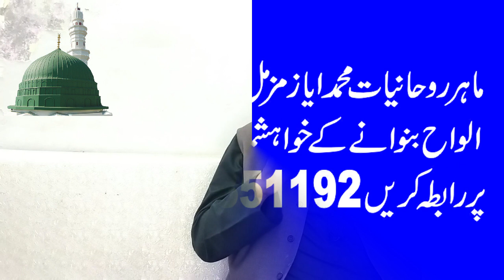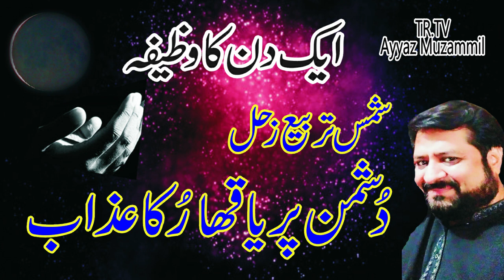Ya Qaharu Ka Wazifa || Dushman Par Ya Qaharu Ka Azab || Qurani Ayat Se Mushkilat Ka Hal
Assalam O Alaikum
About This Video
Difference Of Time Multan To Other City
Toba Tak Singh +16. Rawalpindi ,Islamabad +08... Peshawar +13. Sialkot+02. Quetta+30. Lahore+03. Karachi+32. ajk Muzaffarabad+6. jmuu 00..
اکتوبر30 بروز ہفتہ2021 ئ  شمس تربیع زحل
ساعت اول :۔ دوپہر 01:11تا 02:07 ساعت دوئم:۔ رات 08:00تا09:04ساعت سوئم :۔ رات11:11تا12:15
دین اسلام میں مخالف یا دُشمن کو معاف کرنے کا بہت بڑا اجر ہے اگر دُشمن ابو لہب و ابو جہل جیسی خصلت کا ہو تو اس کو لازمی سزا ملنی چاہیے کچھ لوگوں کی ذہنیت اس قسم کی ہوتی ہے کہ ان کی فظرت میں ہر کسی کے لئے بغص و میل ہوتا ہے وہ ہر شخص کی کامیابی میں رکاوٹ ڈالتے ہیں ہر ایک کی ٹا نگیں کھینچتے نظر آتے ہیں جس جگہ انکو نا کامی کا سامنا کرنا پڑ جائے تو یہ لوگ اپنی انا کا مسئلہ بنا کر بغص و عداوت دل میں رکھ کر دشمنی پر اتر آتے ہیں۔اس قسم کے لوگ ہر جگہ ہر معاشرے میں پائے جاتے ہیں۔ایسے لوگوں کوسبق سیکھانے کے لئے بزرگوں نے یہ خاص ورد خاص موقع پر بتایا ہے کون سا ورد ہے کون سا موقع ہےیہ جاننے کے لئے دئے لنک کو کلک کریں بہت معلوماتی ویڈیو ہے ۔اپنے خیالات کا اظہار کمنٹ میں ضرور کریں ۔وڈیو کو لائک بھی کرین اگر اب تک آپ نے ہمارا یو ٹیوب چینل سبسکرائیب نہیں کیاتو ابھی سبسکرایئب کریں۔
اس وڈیو کو دیکھنے کا لنک یہ ہے۔
इस्लाम में किसी विरोधी या दुश्मन को माफ करने का बड़ा इनाम है। अगर दुश्मन अबू लहब और अबू जहल के समान चरित्र का है, तो उसे दंडित किया जाना चाहिए। द्वेष और दुश्मनी है। वे हर व्यक्ति की सफलता में बाधा डालते हैं। हर किसी की टांग खींचते नजर आते हैं। जहां कहीं भी असफलता का सामना करते हैं, वे अपने दिल में दुश्मनी और दुश्मनी बना लेते हैं। इस तरह के लोग हर समाज में हर जगह पाए जाते हैं। ऐसे लोगों को सबक सिखाने के लिए बड़ों ने यह विशेष शब्द एक पर बताया है विशेष अवसर। यह जानने के लिए दिए गए लिंक पर क्लिक करें कि कौन सा शब्द कौन सा अवसर है। यह एक बहुत ही जानकारीपूर्ण वीडियो है। टिप्पणियों में अपने विचार व्यक्त करना सुनिश्चित करें।
इस वीडियो को देखने के लिए लिंक यहां दिया गया है।
There is a great reward in Islam for forgiving an opponent or an enemy. If the enemy is of the same character as Abu Lahab and Abu Jahl, then he should be punished. There is malice and enmity. They hinder the success of every person. They are seen pulling everyone's legs. Wherever they face failure, they make enmity and enmity in their hearts. These types of people are found everywhere in every society. In order to teach such people a lesson, the elders have told this special word on a special occasion. Click on the given link to know which word is which opportunity. This is a very informative video. Also like the video.
Here is the link to watch this video.
my name is M.AYYAZ MUZAMMIIL Founder of edara e rohaniyat PAKISTAN,we published Spiritual monthly megzien touhfa e rohaniyat,jafreya jantre ,muzammil rohani jantre and other islamic books i am a Muslim Spiritual Scholar & Healer ,who has been helping people resolve a variety of issues over 35 years with quran surrah muzammil . In the past I have helped people with conceiving problems, relationship issues, money, love, health, black magic, competitive exams,litigation etc.if you have any problems please contact me at phone number
The Queries
1. Dushman Par Ya Qaharu Ka Azab
2. Mushkil Kay Waqt Ka Wazifa
3. Ya Qaharu Ka Wazifa
4. Qurani Ayat Se Mushkilat Ka Hal
5. Dushman Ko Ghulam Banane Ka Wazifa
6. Wazifa
7. Wazaif